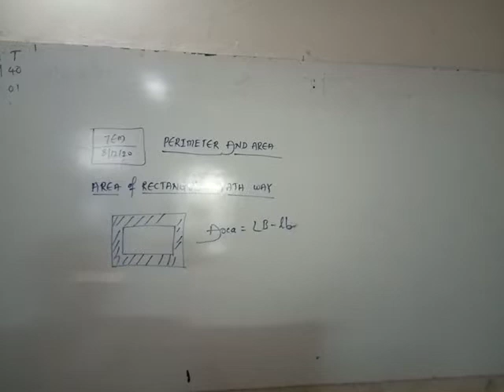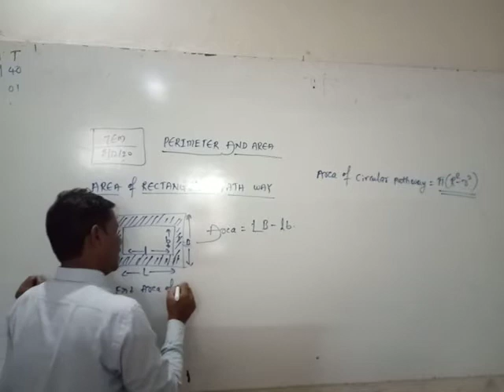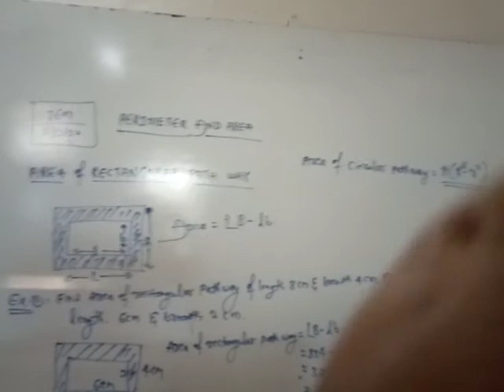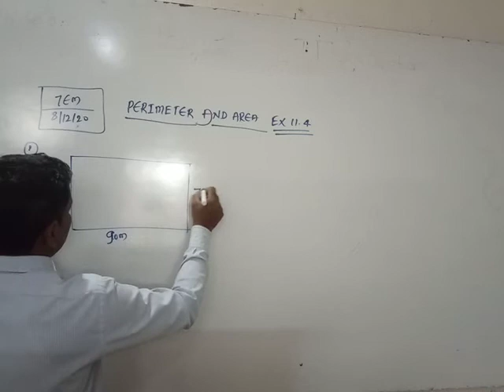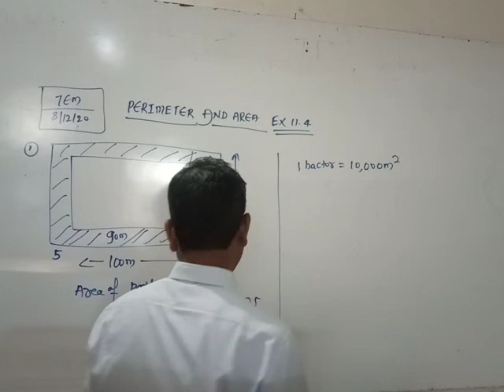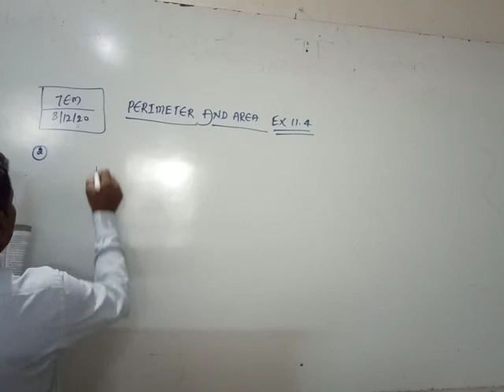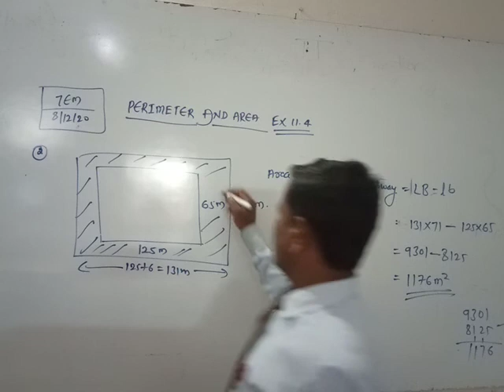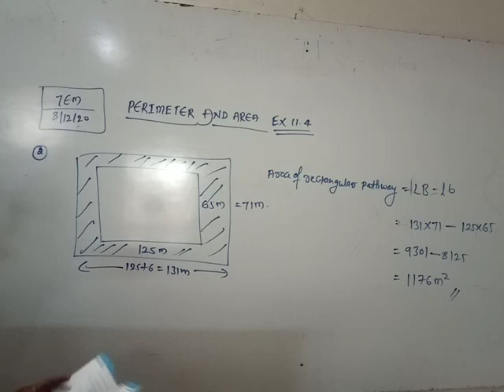STATE 7th EM MATHS Chapter Perimeter & Area Day 05 By Karigar Sir